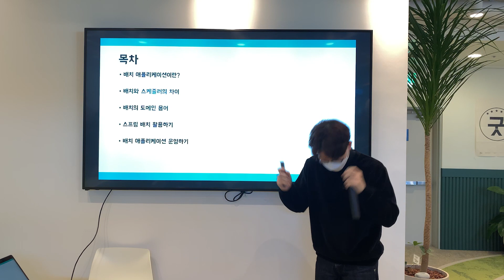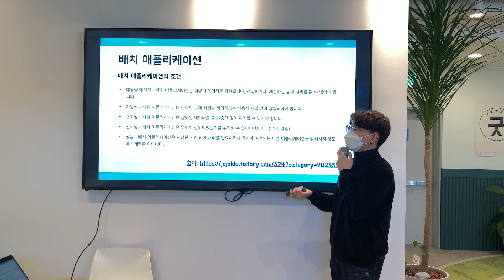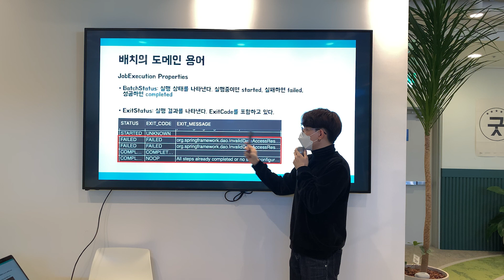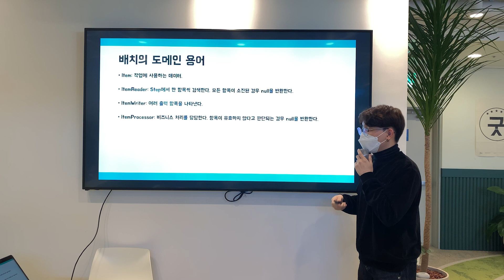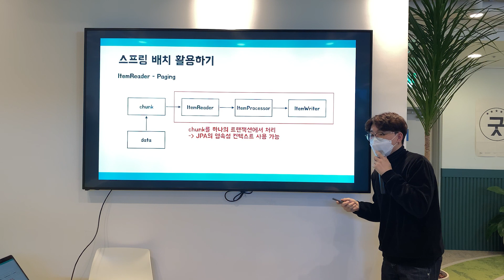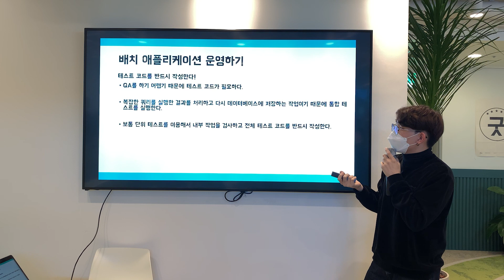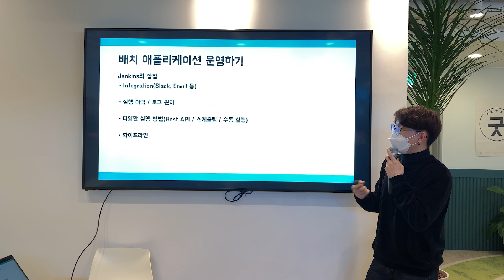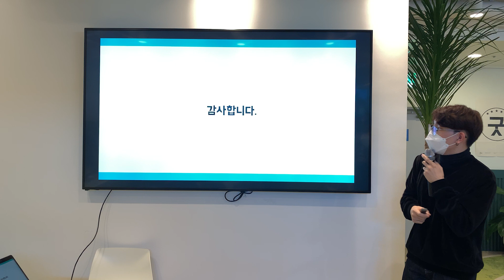[10분 테코톡] 🍦라빈의 Spring Batch